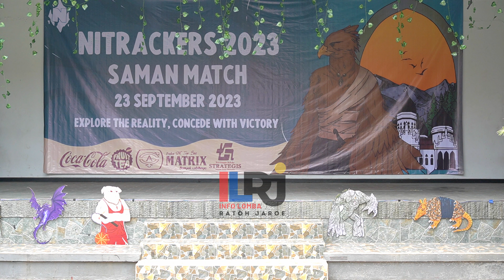RATOH JAROE SMAN 2 TANGERANG at NITRACKERS 2023 SMAN 1 TANGERANG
Tarian ratoh jaroe yang dibawakan oleh salah satu peserta lomba yaitu SMAN 2 TANGERANG.

or

Makasih buat kalian semua yang udah nyempetin nonton video kita ya guys.